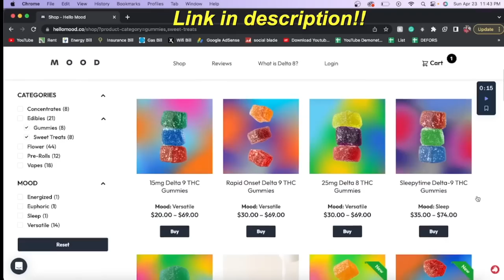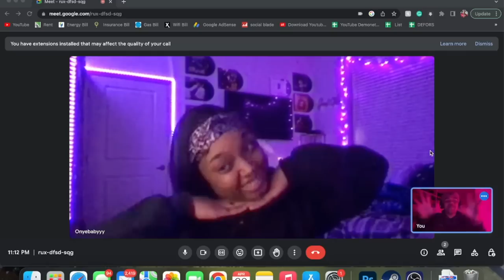I GOT HIGH AND PLAYED THE SCARIEST GAME ON THE INTERNET BECAUSE I HATE MYSELF ft. Onyebabyyy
❝ heyy kmafia ❞

GET YOUR FREE ED!BLE GUMMIES WITH CODE : KEESGUMMY